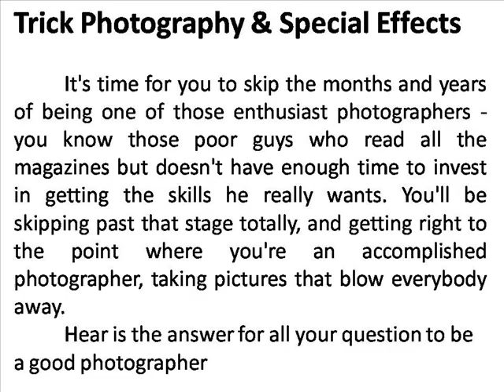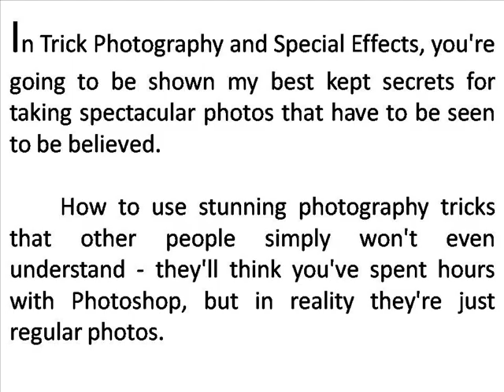special effects photography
Please click the link below for more information and the best deals available.

If you are looking for a trick photography book that is full of real tips and tricks that can fully transform your pictures here is the ebook for Trick Photography and Special Effects may be just what you need.
Take the time to read your camera manual. Manuals that come with your camera are often dense and large. Most of the time they get thrown away or put away and forgotten. Instead, take the time necessary to go through it and understand your camera. You will find a lot of information that can improve your picture taking and stop silly mistakes from happening.

The information included in this trick photography ebook is simple enough to be used right away, and the tips are unique enough to make a genuine impact on your photography.  Further, the instructions are geared toward regular photographers with regular equipment, meaning you don't have to invest in fancy lenses or other high-priced accessories that are usually hard for the average user to benefit from.